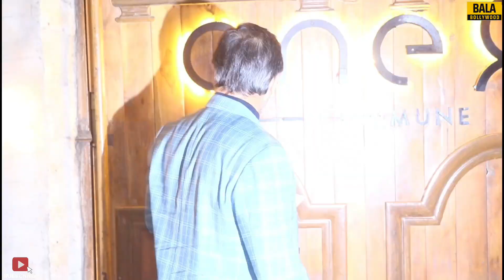Anusha Dandekar Birthday Bash | Jennifer Winget | Saiee Manjrekar | Rhea Chakraborty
Watch Anusha Dandekar Birthday Bash | Jennifer Winget | Saiee Manjrekar | Rhea Chakraborty | Jennifer